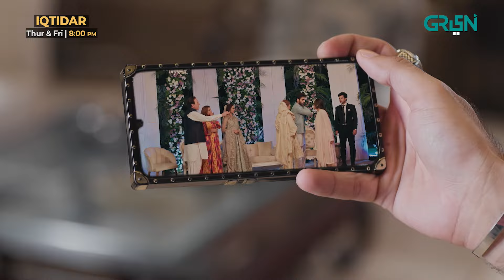Jis Baat Ka Dar Tha Wohi Hua? anmolbaloch | Ali Raza | Iqtidar | Green TV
The story of a Girl (Mehrunisa) whose father has passed away, and she is supporting her family. Meanwhile, his brother is killed in an accident. Now Mehrunisa raises her voice for the justice of her brother; thus, the lie and the truth will face each other, and the truth will win.

Featuring:
Anmol Baloch
Ali Raza
Javed Sheikh
Rubina Ashraf
Seemi Pasha
Sami Khan
Roma Michael
Ahmed Randhawa
Rabia Rizwan
Eman Khan
Jawed Sheikh
Mizna Waqas
Atif Rathore
Hareem Sohail
Anees Alam
Maryam Jaffri
Fuzan Khan
Noman Kahout
Sabahat Bukhari